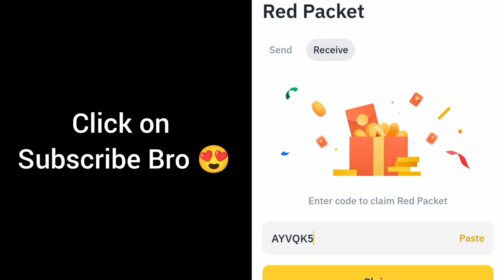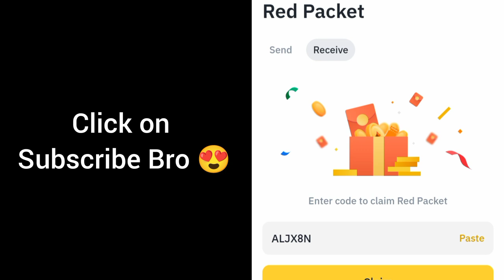Red packet code in Binance Today | Binance Crypto red packet code today| Red packet code 11 Oct 2024